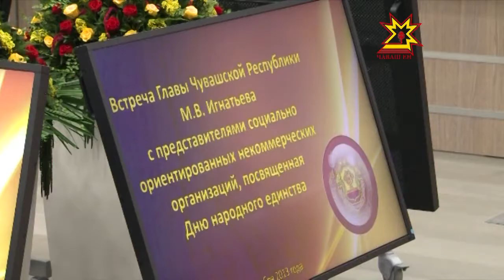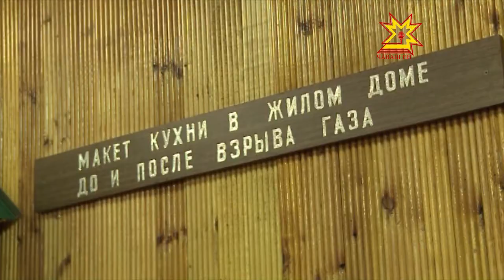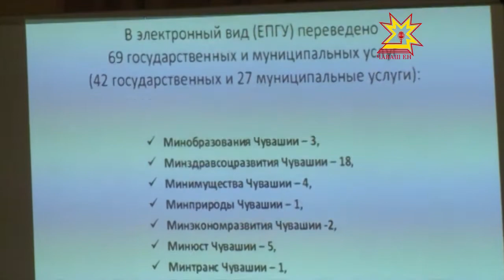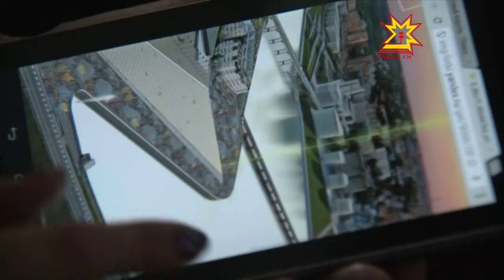Республика 1.11.2013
В выпуске:
- День работников сельского хозяйства
- Выставка в Совете Федерации
- Круглый стол с НКО
- Видеоконференция в ПФР
- Горгаз посетили депутаты городского собрания
- Коллегия мининформполитики
- Общественное обсуждение с Хосе Асебильо